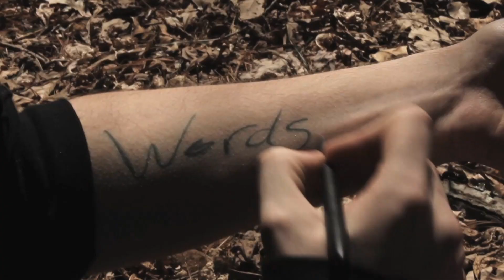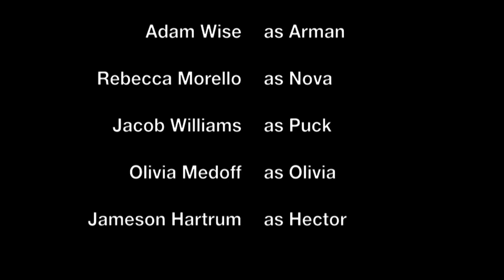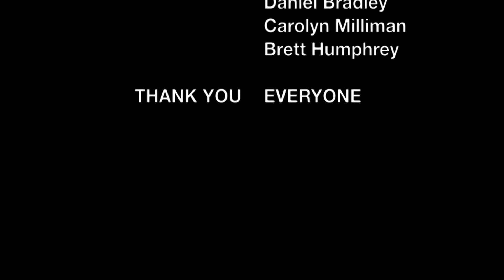Short Film - Dream Ma§tery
Directed by Yvonne Ballard and Sarah Gehle. Spring 2013